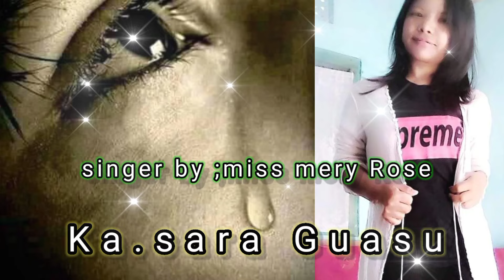ka.sara guasu garo love song @miss mery Rose sangma